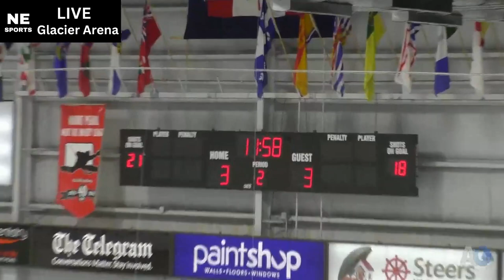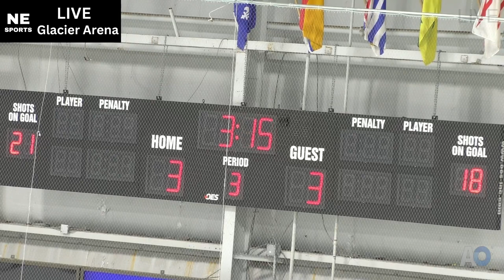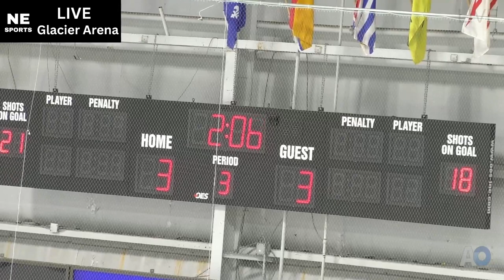Pinnacle Growlers vs East Coast Blizzard (Final GM #4) - March 17, 2024